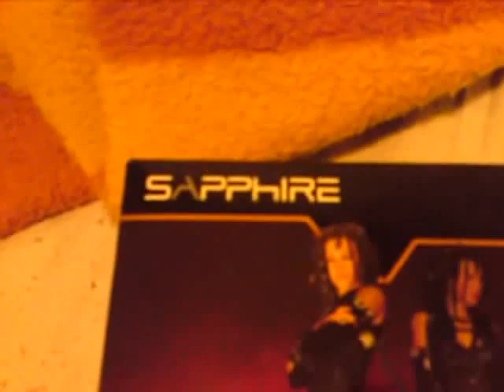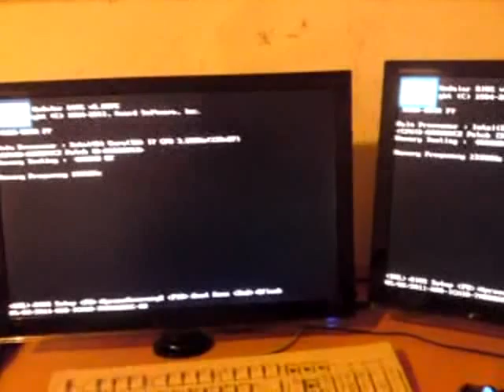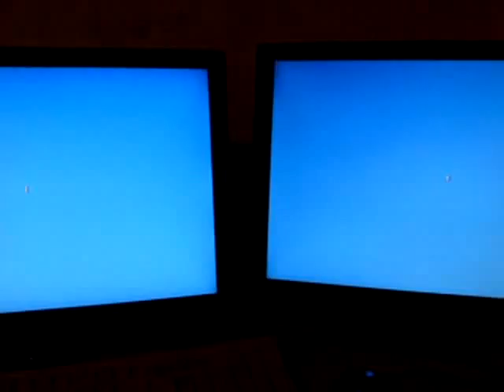Ati radeon 6990 ANTILLES size issue